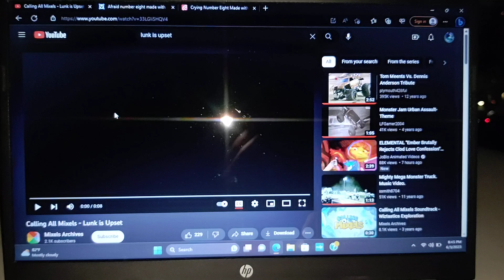Eight Is Crying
Audio: Calling All Mixels - Lunk is Upset.